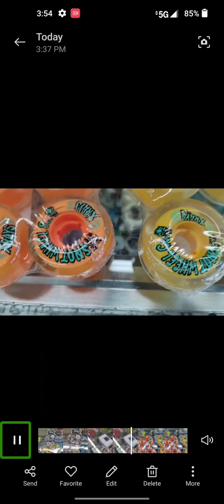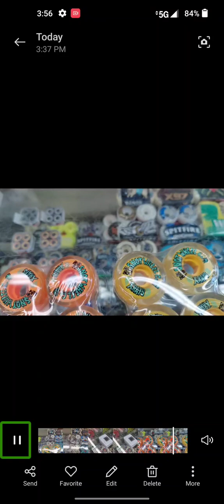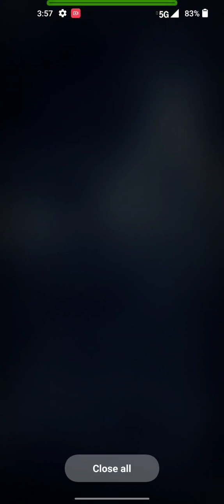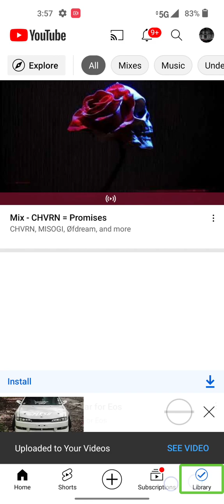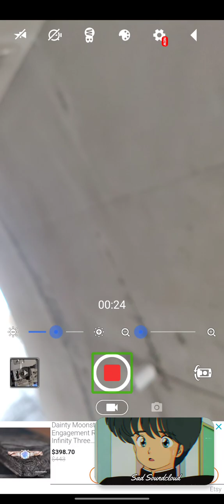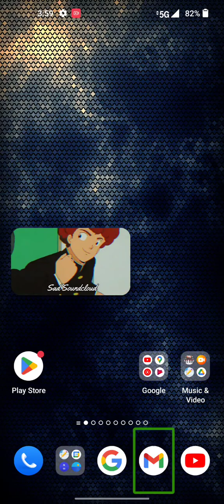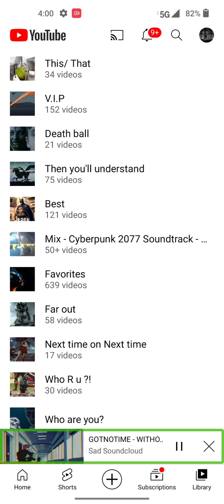May 3, 2023